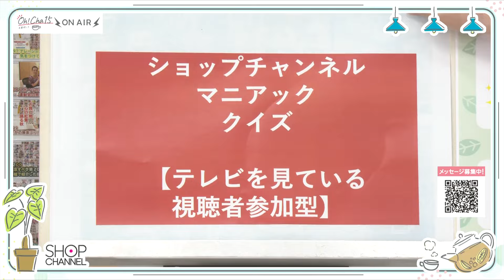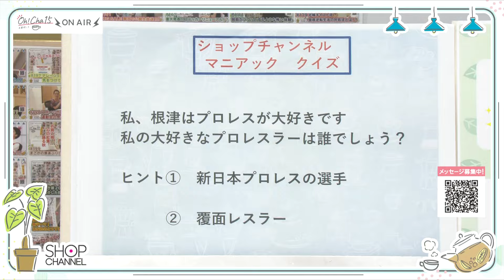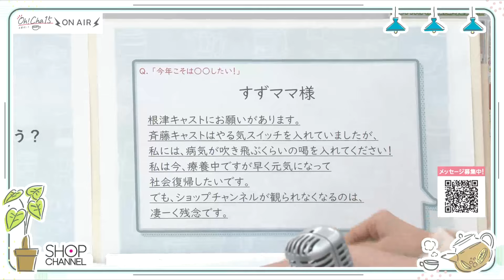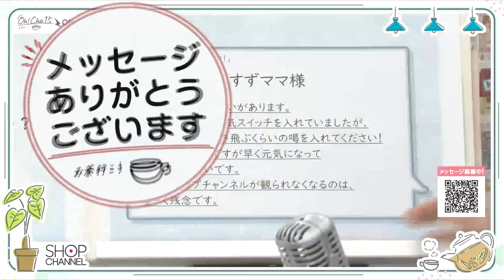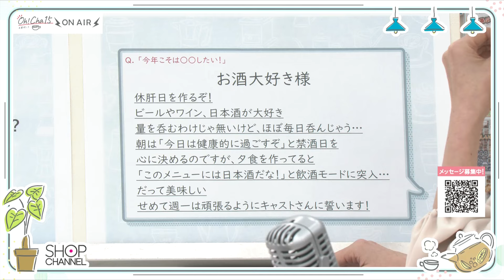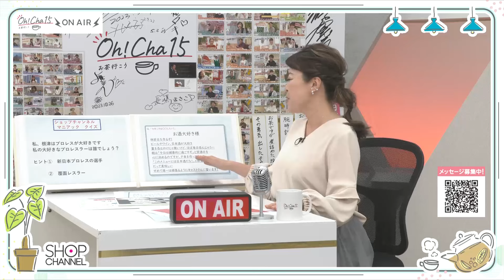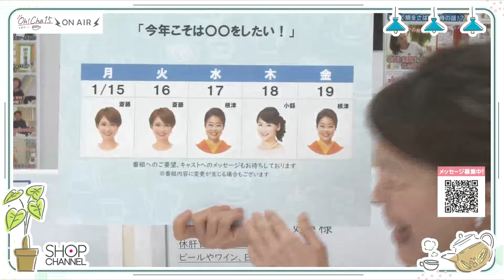Oh！Cha 15（お茶行こう） 1月17日(水曜日)【ショップチャンネル】